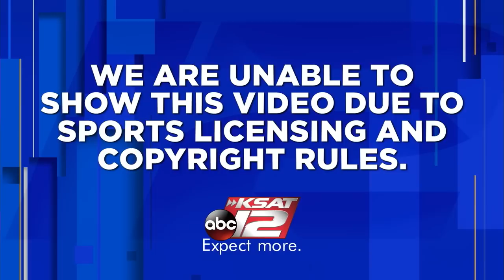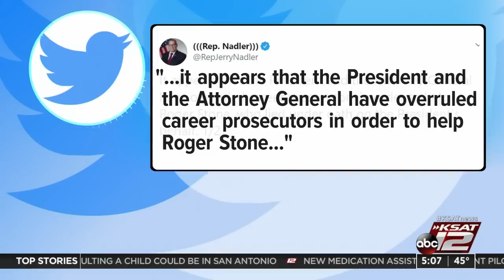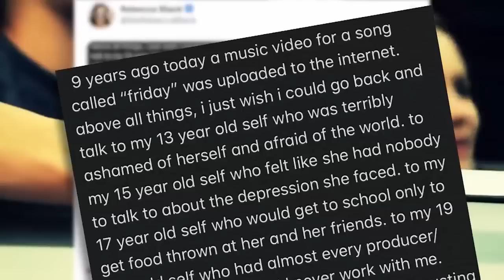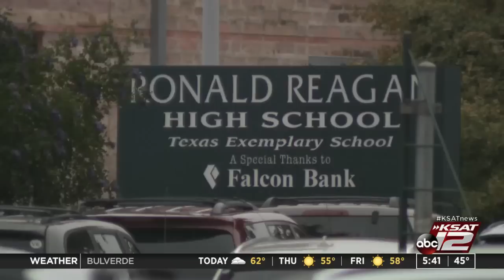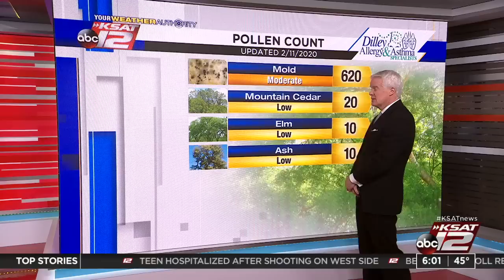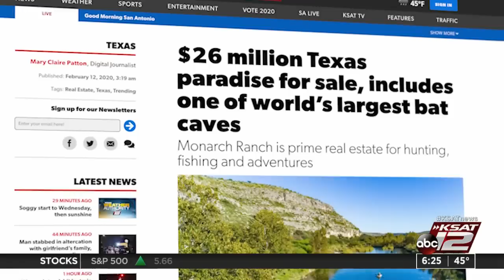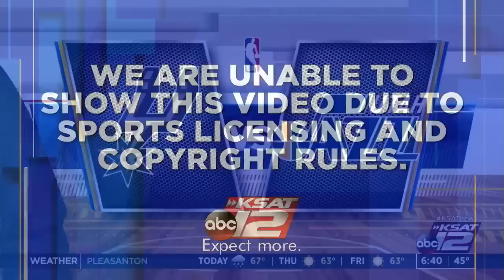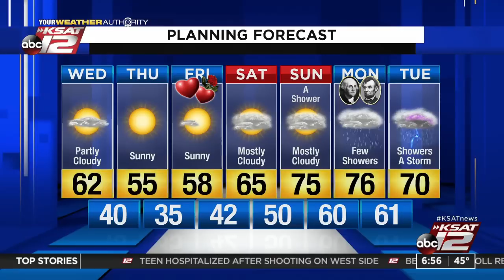GMSA : Feb 12, 2020